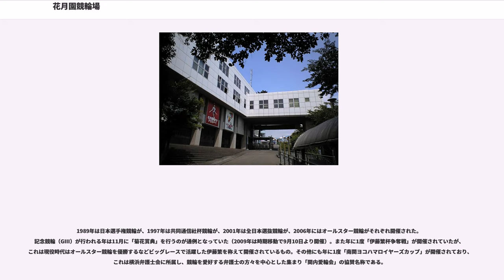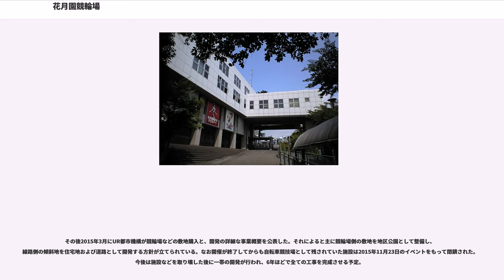花月園競輪場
花月園競輪場（かげつえんけいりんじょう）は、かつて神奈川県横浜市鶴見区に所在していた競輪場である。鶴見駅前の丘の上にあり競輪ファンからは「お山」と呼ばれた。

開催時の主催は神奈川県競輪組合（神奈川県・横浜市・横須賀市による一部事務組合）で、施設所有は花月園観光株式会社。実施は日本自転車競技会本部競技部（旧・南関東自転車競技会）。実況は東京電設工業の西山栄一が担当。場外施設を除けば横浜市内唯一の公営競技場であった。

花月園競輪場は1950年5月18日、当時、東洋一といわれた旧花月園遊園地の跡地に開設された（競輪場の歴史については花月園観光の項目も参照のこと）。

1989年は日本選手権競輪が、1997年は共同通信社杯競輪が、2001年は全日本選抜競輪が、2006年にはオールスター競輪がそれぞれ開催された。記念競輪（GIII）が行われる年は11月に「菊花賞典」を行うのが通例となっていた（2009年は時期移動で9月10日より開催）。また年に1度「伊藤繁杯争奪戦」が開催されていたが、これは現役時代はオールスター競輪を優勝するなどビッグレースで活躍した伊藤繁を称えて開催されているもの。その他にも年に1度「南関ヨコハマロイヤーズカップ」が開催されており、これは横浜弁護士会に所属し、競輪を愛好する弁護士の方々を中心とした集まり「関内愛輪会」の協賛名称である。

マスコットは2001年に計4062の公募の中から名づけられたカモメの『Lucky花月くん』で（それにちなんでラッキー花月くんカップが開催されていた）と、ヴァーチャルイメージガールの『花月園あすか』。また競輪場のテーマ曲があり、ダ・カーポが歌唱した。

2004年の7月からはA級ツイントーナメントを前半が「ジャックトーナメント」、後半が「クイーンズトーナメント」の名称で実施していたが2005年12月23日をもって終了した。

2007年より夏季の開催では、最終競走を17:30以降に繰り下げた薄暮競走での開催も行われたが、これはこの競輪場は照明設備を有さず近隣の川崎競輪場や平塚競輪場のようなナイター競走が実施できないため、照明設備を用いないでナイター競走に近い形で開催できるようしたものである。なお薄暮競走開催時は電話投票は全レース、ナイター対応銀行のみ投票可能となっていた。また、平塚競輪場や松戸競輪場開催を中心としたナイター場外発売も行われており、その場合に限り特観席を無料で開放していた。

トータリゼータは日本トーターを採用しているが集計システムは当場のみ業務提携先であるNEC独自のシステムを使用しており、オッズや払戻などのモニター表示は他場と異なっていた。

民営の施設であることから各種のロケーション撮影における施設の貸し出しを積極的に行っており、特に映画『マルサの女』や『菊次郎の夏』では場内の様子が映し出されている。

1周は400mで直線の部分はやや短いが、形状にクセはなく走りやすいバンクとされる。高台に位置するため風の影響を受けやすいが、高台の最高地にあるため風向きは競輪場のスタンドによる影響が最も大きく、建物のない1センターから2センターの間を風が往復するだけでなく、建物の隙間がある4コーナー側からも風が吹き込んだ。

大画面映像装置は2コーナー側に設置されていた。なお開催終了後は川崎競馬場に移設され、パドックシアタービジョンとして稼働している。

以下は営業当時の場外車券売場である。

2003年度はG2東王座戦が、2006年度はG1オールスターが、当地で開催されたため記念競輪はなし。

花月園競輪場は神奈川県・横浜市・横須賀市の各自治体が個別に主催していたが平成期に入ってから売り上げの落ち込みが顕著となったことから、1998年にはこれらが神奈川県競輪組合を組織して効率化を図ってきた。だが、数年来の花月園競輪における競輪事業の経営状況悪化から2009年4月より神奈川県の外部組織にあたる『神奈川県競輪組合あり方検討委員会』が設置され花月園での競輪開催の存廃を検討した。

その結果、県競輪組合と花月園観光が共に数十億円の累積赤字を抱えている上、地理的な要因などで施設改善などの収益増加策を立てられず、更に花月園観光が当時の契約条件における業務包括受託の更新に難色を示していることなどが報告...